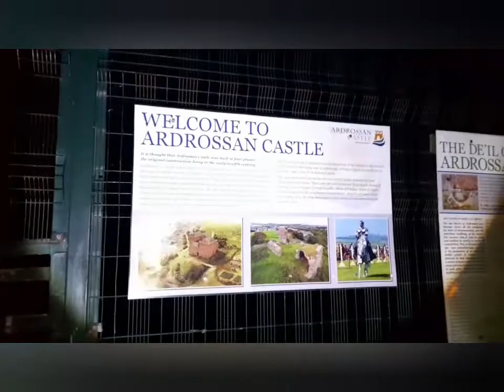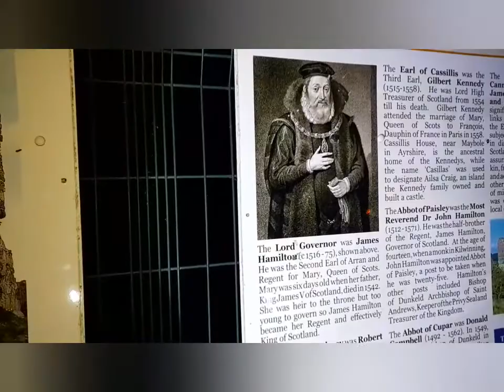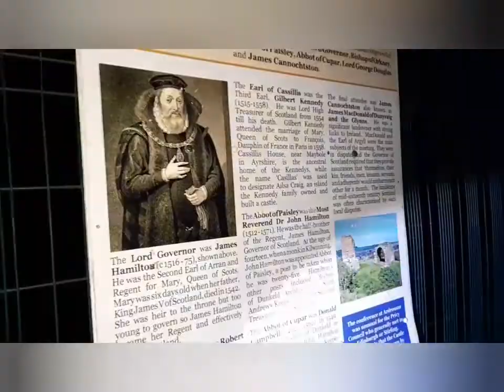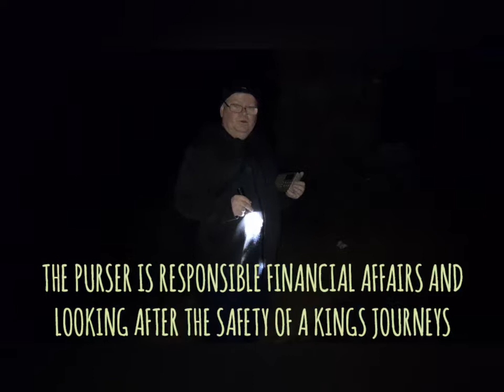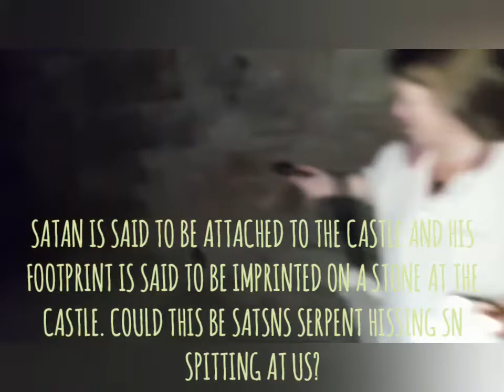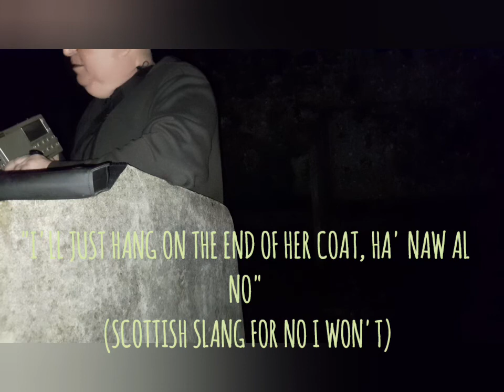YET AGAIN ANOTHER BANGING GHOST HUNT OF ARDROSSAN CASTLE AND FAIRLIE MOOR FARM.